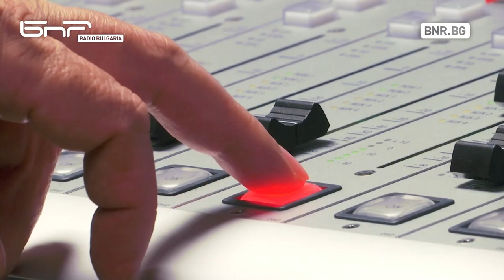Daily Webcast "Bulgaria Today"